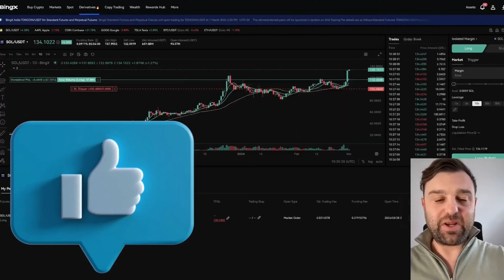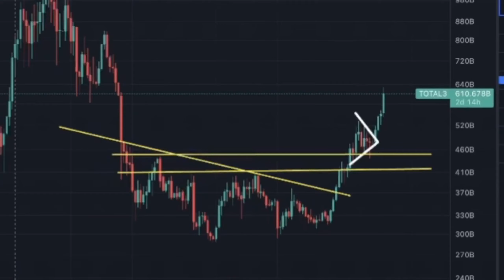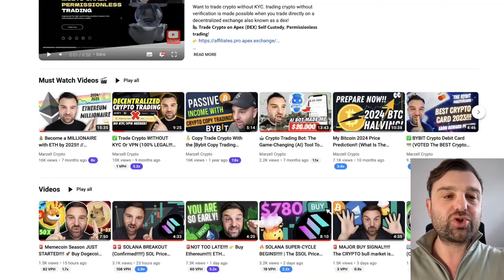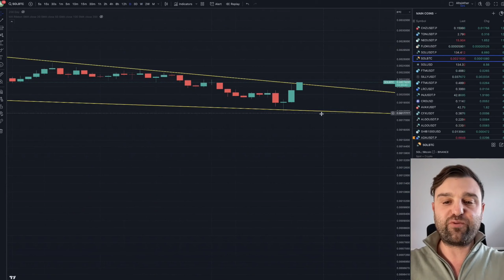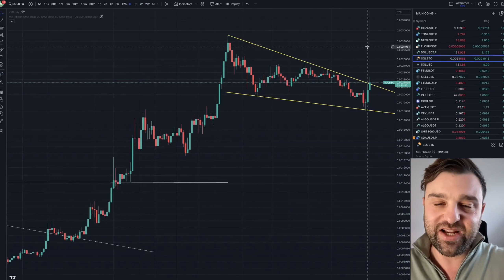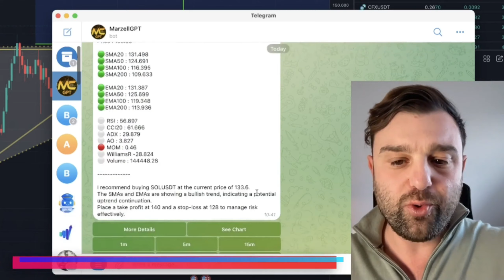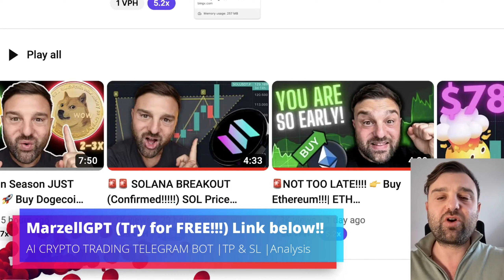🔥🚀 !!!! {$SOL} BUGÜN AL SİNYALİ!!! 👉 Solana Fiyatında Artış BAŞLADI!!!!!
Solana'yı bugün satın alın!? Sol fiyatı boğa koşusunu sürdürüyor. Hemen solana satın almak istiyorsanız bu solana güncellemesini / Solana analizini izleyin!
🔥 𝗕𝗶𝗻𝗴𝗫 - Saniyeler 🔥 𝗕𝗶𝗻𝗴𝗫 - Saniyeler içerisinde kayıt olun!! KYC GEREKTİRMEZ

💎  𝗠𝗔𝗥𝗭𝗘𝗟𝗟 𝗠𝗘𝗠𝗕𝗘𝗥 OLUN!
(Özel Discord & Telegram) Gerçek zamanlı Al/Sat Sinyallerim!

1.Saniyerler içerisinde Kayıt ol!
2.En az 100$ depozit yap
3.İlk işlemini aç!

🤖💬 MarzellGPT'yi Ücretsiz Deneyin!!

MarzellGPT Nasıl Çalışıyor?

Chapters

00:00 Solana AL sinyali (bullish set up)
00:37 Solanayı altcoin marketi destekliyor!
02:03 Solana LONG işlemim (BingX)
02:19 Solana grafiği  / tahmin / analiz
03:35 SOL/BTC grafiği (KESİN İZLE!!)
04:47 MarzellGPT ile solana analizim